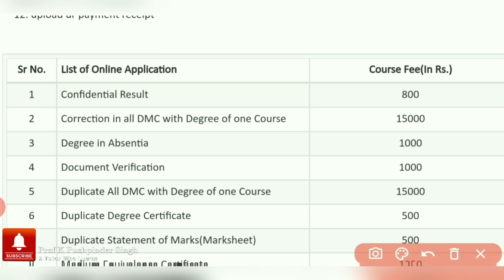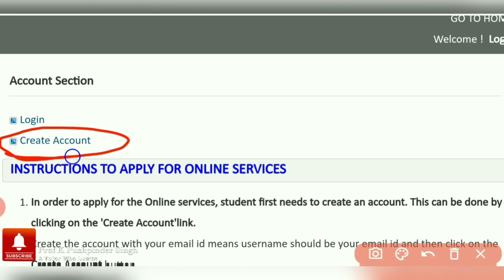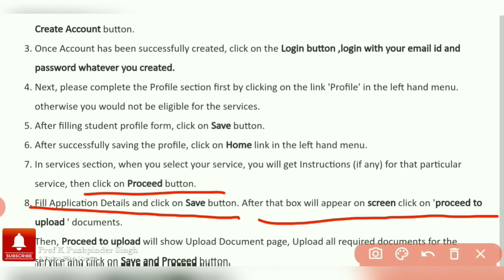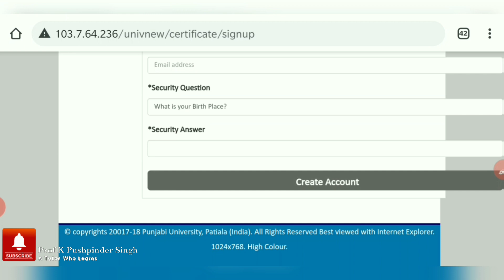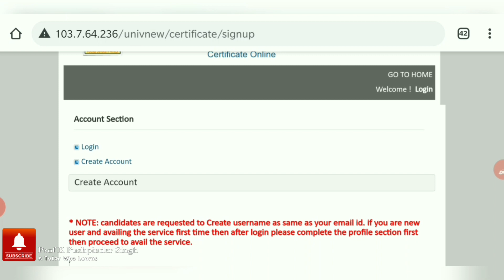HOW TO CORRECT RLR AW RLF LOWER PASS ONLINE PUNJABI UNIVERSITY PATIALA RESULTS 2020||Update Today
This Video explains the procedure to apply online correction for RL. The subscribers were asking for the procedure for a long now.
Official Link To Check Results

HOW TO CORRECT RLR RLF AW LOWER RESULTS PUNJABI UNIVERSITY PATIALA 2020||REAPPEAR RESULTS 2020||HOW TO CORRECT RLR RLF AW LOWER RESULTS PUNJABI UNIVERSITY PATIALA 2020||REAPPEAR RESULTS 2020||